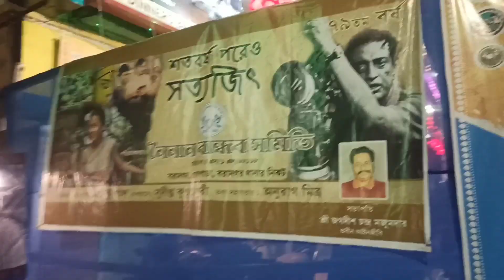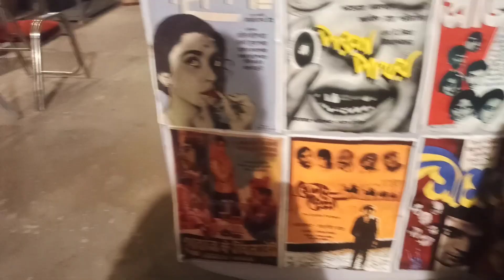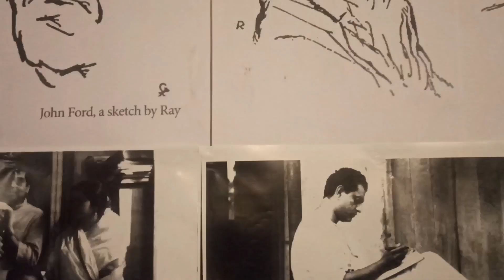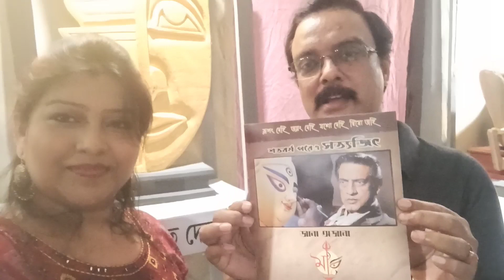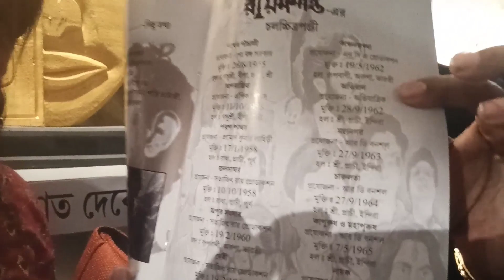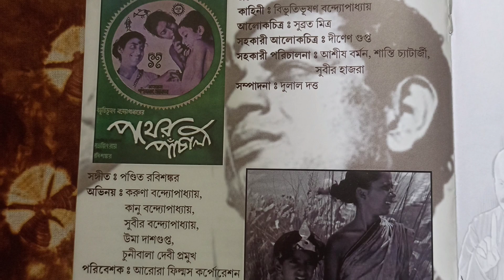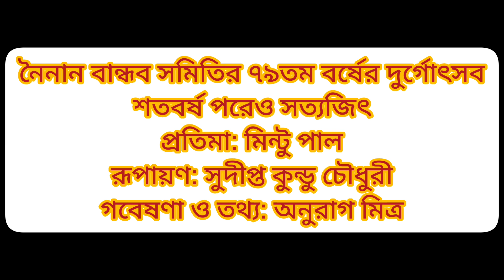Maa Durga and the 'Maestro' || এবারের দুর্গাপুজোতে সত্যজিৎ